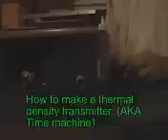how to make a time machine (part 1)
how to make a quantum flux reactor (AKA Time Machine)